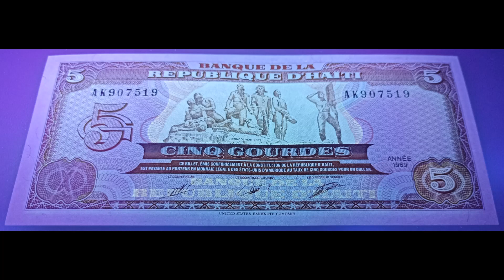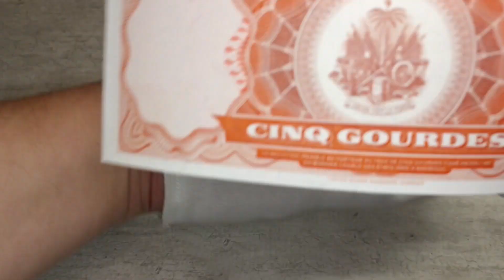HAITI 5 GOURDES 1989 BANKNOTES COLLECTING FIAT CURRENCY PAPER MONEY NOTE EDUCATIONAL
Shown are protective features intended for dealer inspection. The video does not contain information about all control elements that are intended for verification of authenticity by the bank (for example, hidden graphic symbols, microtexts, valid numbers in serial series, exact material composition - paper/polymer and many other parameters). The video does not promote any religious or political beliefs, it is intended for students, researchers, historians and collectors. Source: Wikipedia, Sound Library Youtube, CapCut, Autor: (colours and size changes of the now deletied versions) Madden, Vzb83, Denelson83, Chanheigeorge, Zscout370 and NightstallionCoat of arms :Lokal_Profil and Myriam Thyes – Coat of arms from: File:Coat of arms of Haiti.svg by Lokal_Profil and Myriam ThyesCONSTRUCTION SHEET: Vexilla Mundi., Volné dílo, , Autor: Lokal_Profil and Myriam Thyes – Vectorised by Lokal_Profil from Haiti-wappen.png by Myriam Thyes; subsequent version vectorized from Projet de Loi pour Instituant La Carte D&#039;Identification Nationale (Archived), Volné dílo, , Autor: Connormah – Vlastní dílo, CC BY-SA 3.0,